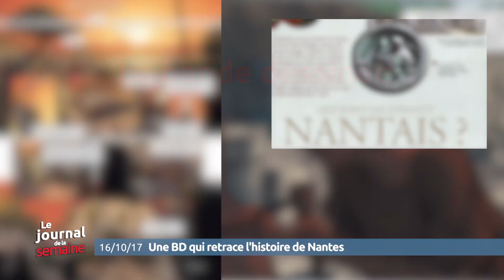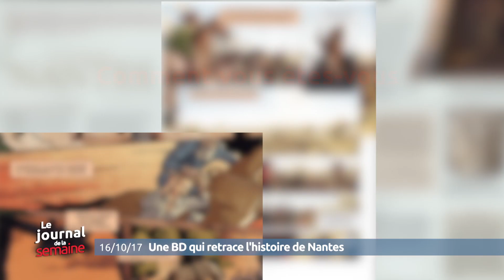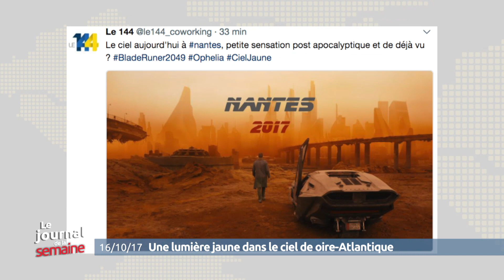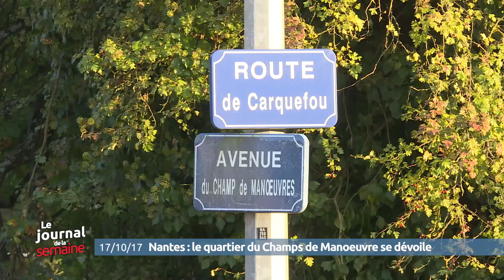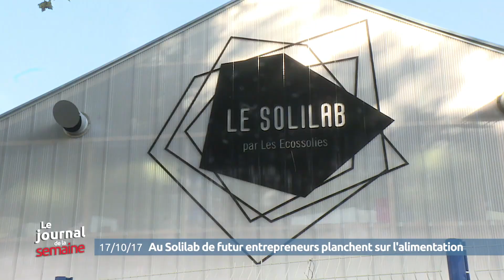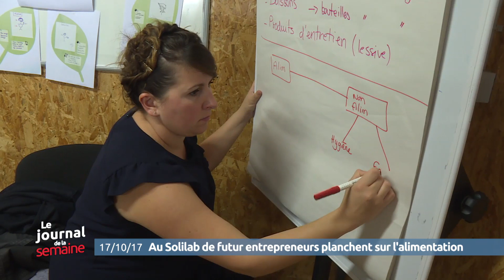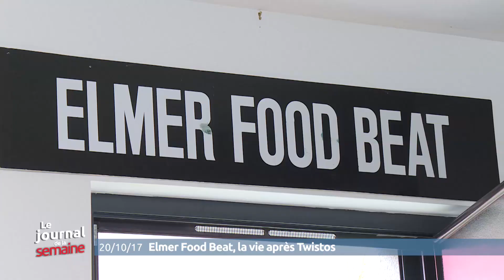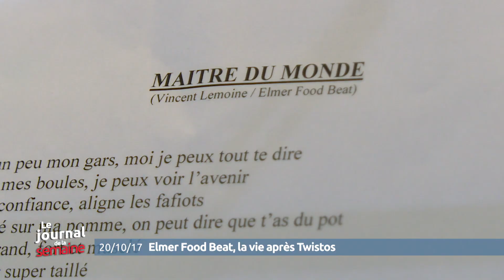Le journal de la semaine : le mag du 16 au 20 octobre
Le résumé de la (actualité en Loire-Atlantique pour la semaine du 16 au 20 octobre 2017